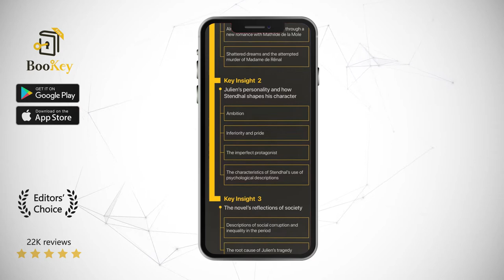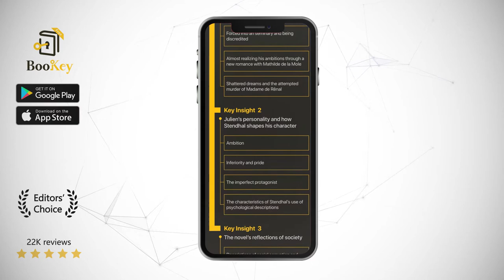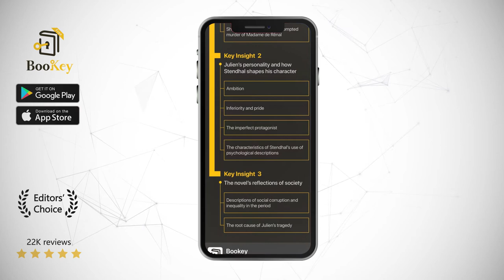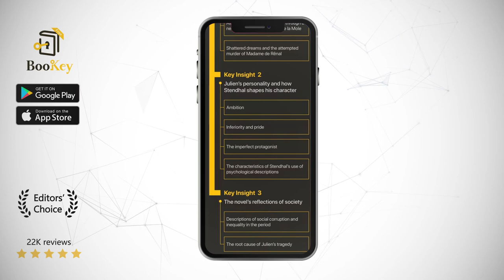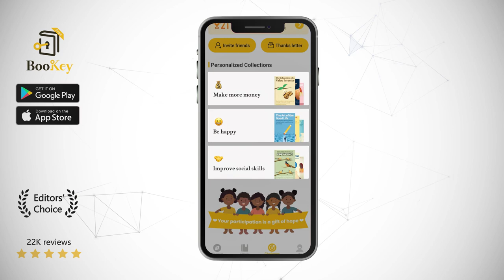The Red and the Black Book Summary By Stendhal Rise and fall of an ambitious young man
Julien Sorel, the novel’s young protagonist, is intelligent and ambitious. Born into the lower classes, he yearns to ascend the ranks of the rigid social hierarchy of his times through his earnest endeavors. However, these rigid social systems stifle his young dreams, driving him to don a mask of hypocrisy. His nature, honest and true, is perverted as he attempts to strive for success at any cost. Eventually, his dreams are shattered. The Red and the Black perfectly captures the character of Julien’s burning ambition, reflecting in harsh realities of nineteenth-century French society.